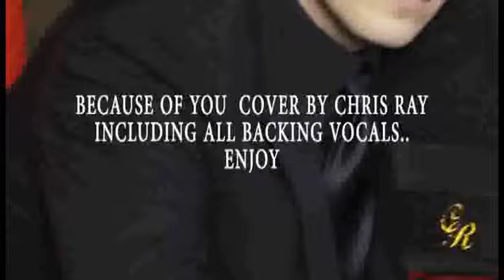Because Of You Cover (neyo) by Chris Ray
Chris Ray singing because of you. Mixed and engineered by CHris Ray FOR FUN!! lol ENJOY